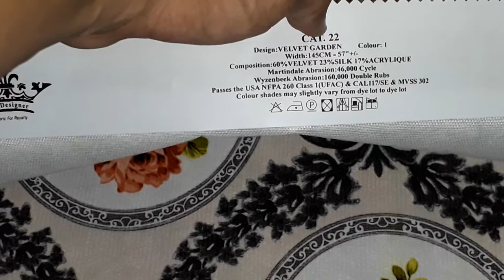contoh sampel gorden import clasic terbaru